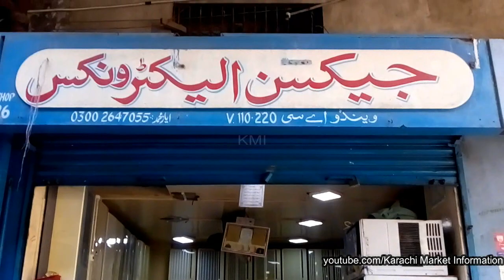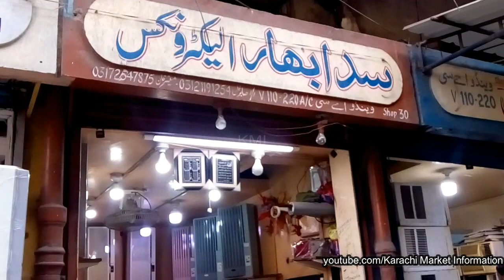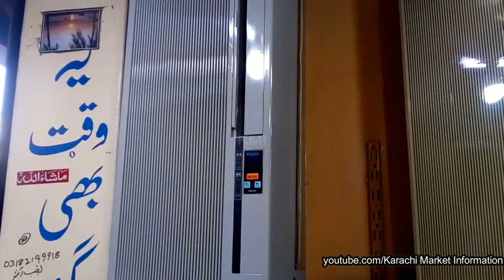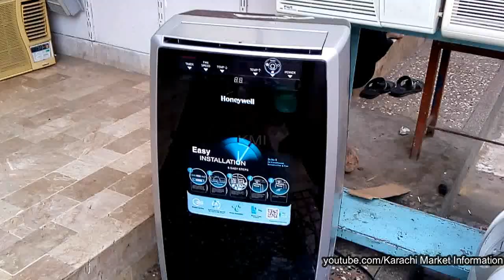Imported Low Price Air Conditioner In Pakistan/Jackson Market Karachi/Air Conditioner Price 2020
About This Video : I Visited Karachi Jackon Market Kemari i About This Video Update Air Conditioner Price

Hosted By : Zaid